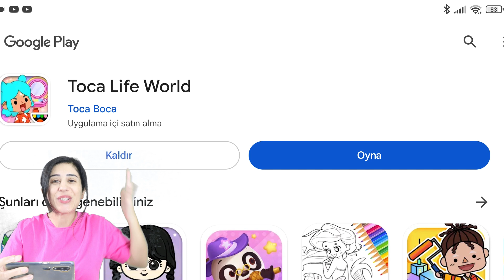Toca Life World Yeni Güncelleme Gösterişli ol Paketi Yeni Geldi NEW GLOSSY FURNITURE PACK